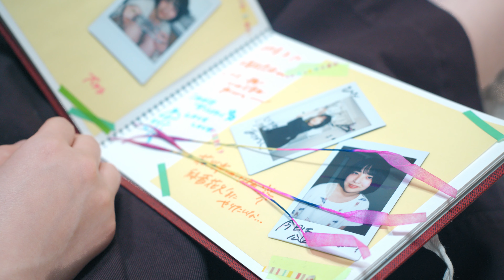arne - 「epilogue」Music Video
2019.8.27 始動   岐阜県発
ツインボーカルマスロックバンド
arne  (アルネ)

arne"完全自主制作ミュージックビデオ"
2nd Single ” epilogue / fractal ” より
「epilogue」のMusic Videoを公開

epilogue

映画みたいなラストシーンだった
君は眼を伏せ言葉を奪った
寝息を待って 逃げ出したら先は
軽率な膾炙 宛名を違った
君が言う

結末だけが路頭を迷った
戦争だとか 届かないものを
絶え間なく流す テレビを仕舞って

君が望むものを私はあげられない
ただ 苦しくなる
難しい言葉と戯れ終わらせる君が
嫌いだったんだ  ずっと

祈りのように 暖かな決意は
私には無いものだと照らし出した
声にならない 吐き捨てた言葉を
なんで 今 思い出してしまうの

ただ 苦しくなる
難しい言葉と戯れ終わらせる日々も
好きだった
ただ 苦しいだけの言葉を
誂えて伝えた 私が終わらせる日々に
居なくなるように
もう一回此処で会いたい

MV Direction : ワオシュン
Model : 佐咲日菜 (@NNyon56)

Lyrics & Music : ワオシュン
Arrangement : arne
Recording : J'z studio
Mixing & Mastering : Matsui Nobuki (J'z studio)

-Special Thanks- (photo)
赤髪くん
あらまこと
楠木 拓朗
shunto

景井ひな、なえなのらが出演する

2020.3.7 Release
2nd Single 「epilogue / fractal」

1.  epilogue
2.  fractal

▼ECサイト”the BASE”又はライブ会場にて販売

＊販売中！

▼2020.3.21(sat) 古民家スペース＆カフェバー 空と月
arne × 空と月 pre.
2nd Single release 企画イベント
arne Acoustic oneman live
－夜の帳と浴槽に沈む月－

open/start  19:00/20:00
ticket ￥1500- (Drink別)

[古民家スペース＆カフェバー 空と月]
岐阜市月丘町3-8-4

▼arne Twitter

▼arne Instagram

▼arne TikTok